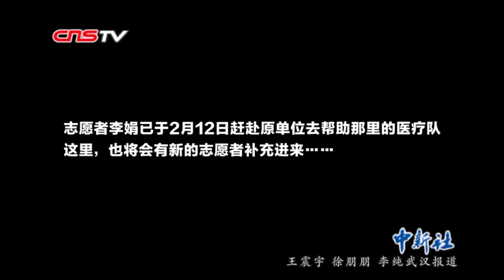战“疫”Vlog：退伍军人志愿者“走红” 后 他们这样说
在支援武汉战“疫”中，有一支由多数湖北本地退伍军人临时组成的七人志愿者队伍。这七位军队支援湖北医疗队里的“编外炊事班”志愿者，担起了照顾军队医疗队后勤的重任。
因为疫情，他们相遇、相识、相知，又成为彼此生命中的过客。他们现在做的事情可能不会有很多人知道，但正是这种平凡的伟大能影响一代人。